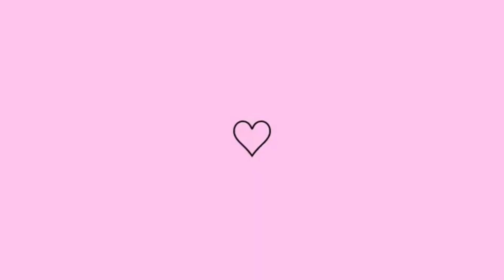CANSEI 😩! MUDEI MEU QUARTO TODO | FAXINA E ORGANIZAÇÃO NO GUARDA ROUPA 💕 | O TREM TAVA FEIO 😂